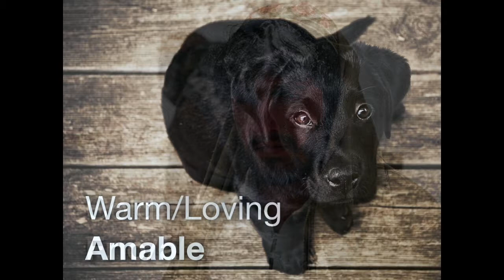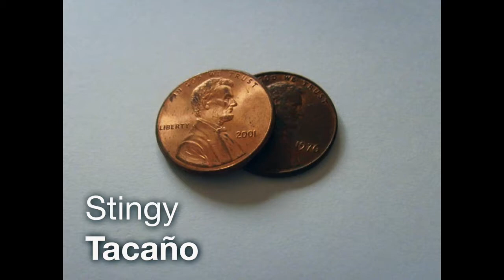LEAF Spanish Phonic Flashcards: Personality Traits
las tarjetas fónicas: la personalidad
FREE Language Lessons via The LEAF Project